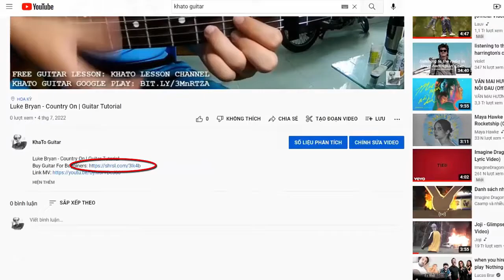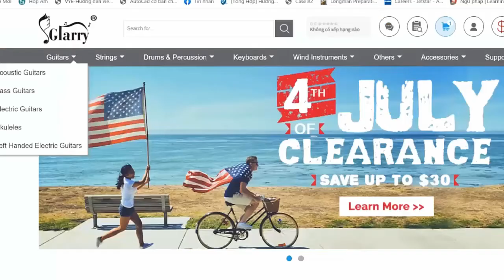NIKI - On The Drive Home | Karaoke Instrumental